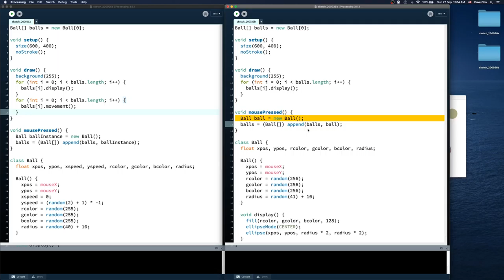Step 04 - Append Instance to Array